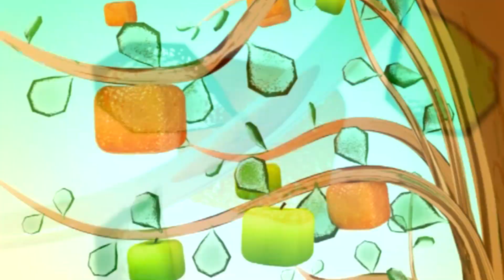Ваше любимое новогоднее блюдо